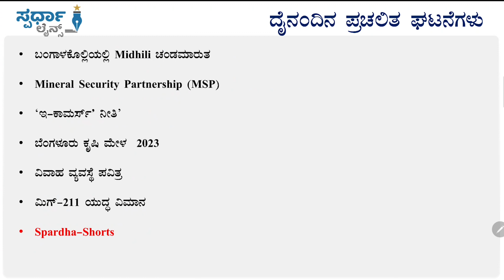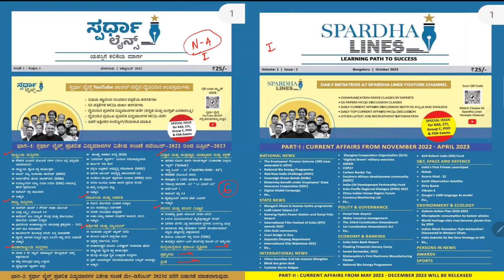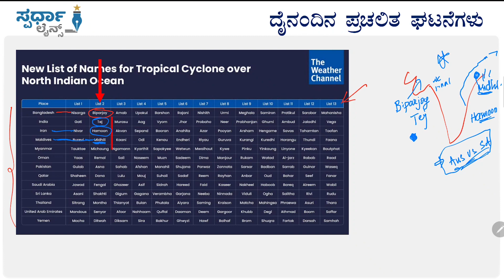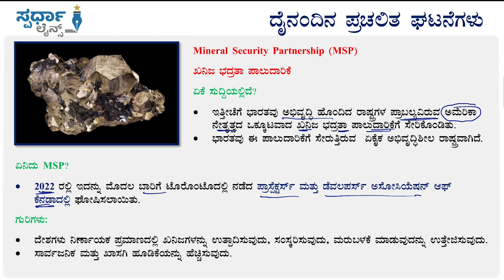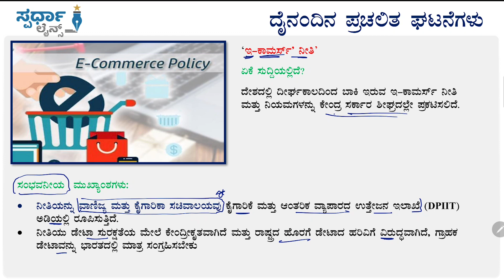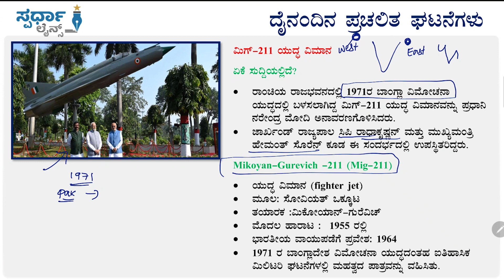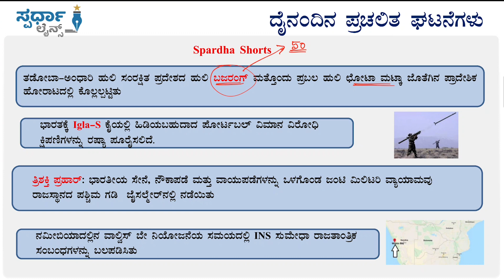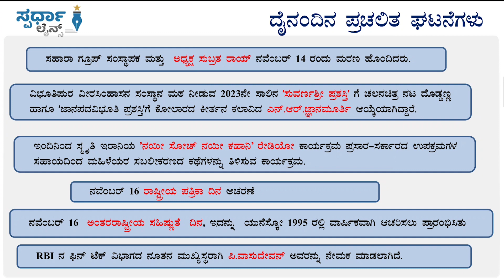November 17, 2023 I Current affairs with MCQs | ಪ್ರಚಲಿತ ಘಟನೆಗಳು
ಆತ್ಮೀಯ ಸ್ಪರ್ಧಾ ಮಿತ್ರರೇ, ಪ್ರಯತ್ನಿಸುವ ಹುಮ್ಮಸ್ಸಿದೆ, ಸಾಧಿಸುವ ನಿಖರ ಮನಸ್ಸಿದೆ, ಆದರೆ ಸರಿದಾರಿ ತೋರುವ ಗುರು ಇಲ್ಲದೇ ಗುರಿ ಅಸ್ಪಷ್ಟವಾಗಿದೆ ಎಂಬುದು ಸ್ಪರ್ಧಾರ್ಥಿಗಳ ಸಹಜ ಬೇಸರ. ಗುರಿ ಇದ್ದವರಿಗೆ ಗುರುವಾಗಿ ಜತೆಗಿದ್ದು ಮುನ್ನಡೆಸುವ ಸಂಕಲ್ಪದೊಂದಿಗೆ Spardha Lines ತಂಡ ನಿಮ್ಮೊಂದಿಗೆ ಹೆಜ್ಜೆ ಹಾಕಲಿದೆ. ಸಾಧಿಸುವ, ಗೆಲ್ಲುವ ಕನಸು ನಿಮ್ಮದು ನಿಮ್ಮ ಗೆಲುವನ್ನು ಸಂಭ್ರಮಿಸುವ ಸಂಕಲ್ಪ

Join Facebook Page 👉 Spardha Lines For IAS/KAS/PDO/PSI/Group-C/FDA/SSC/Banking Daily Updates. . . . . . . . . . . . . . .